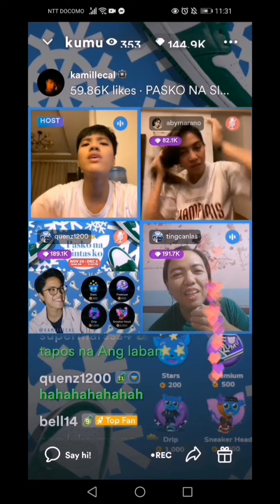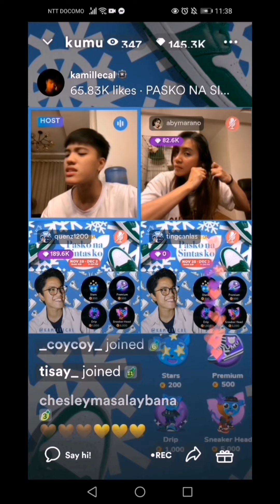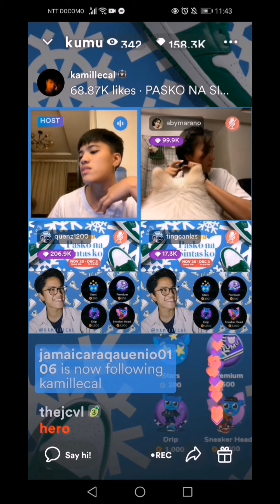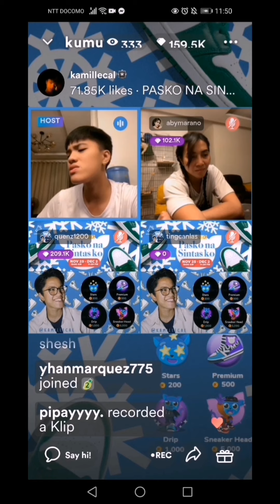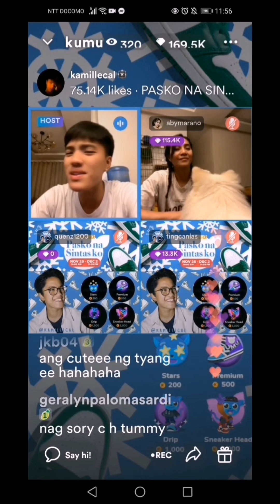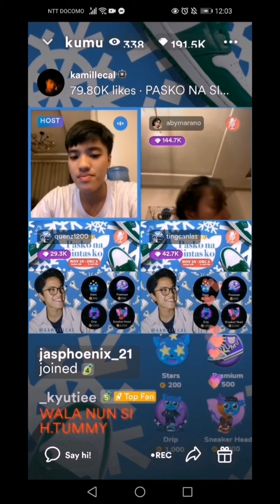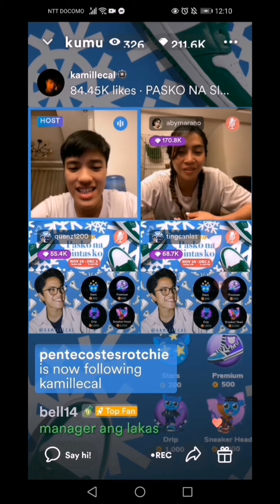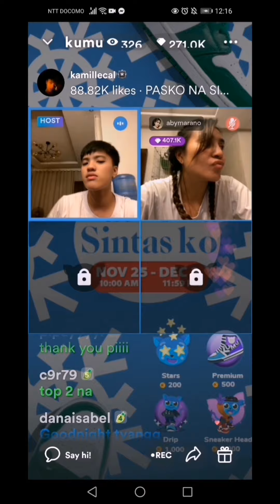Tyacal❤️Kamille Cal Kumu Live Update||Pasko na sintas ko Campaign😘 End Part